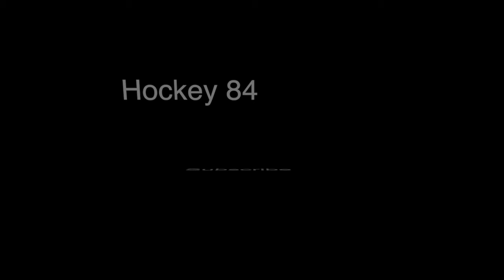My Best NHL19 Hockey Montage